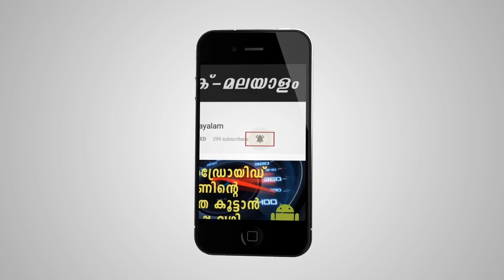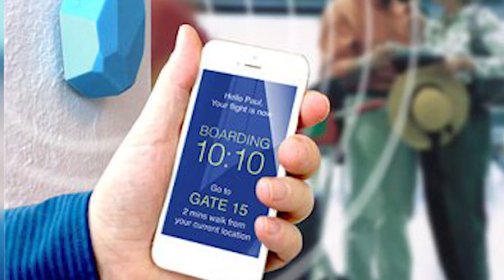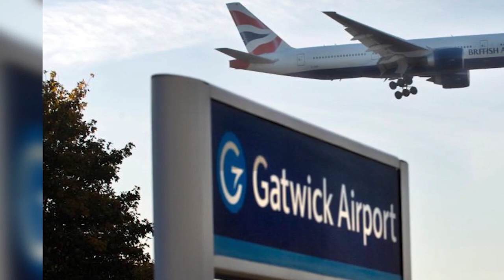എയർപോർട്ടിൽ ഇനി വഴി തെറ്റാതിരിക്കാൻ പുത്തൻ സംവിധാനം | Airport Indoor Navigation System